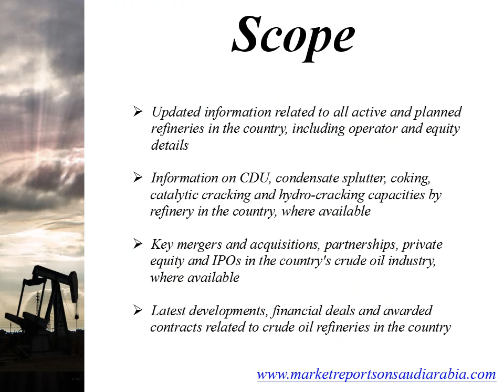Saudi Arabia Crude Oil Refinery Outlook to 2022Saudi Arabia Crude Oil Refinery Outlook to 2022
"Saudi Arabia Crude Oil Refinery Outlook to 2022" is a comprehensive report on crude oil refinery industry in Saudi Arabia.